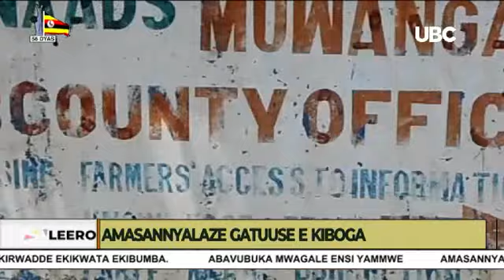Amasaanyalaze Gatuuse E Kiboga